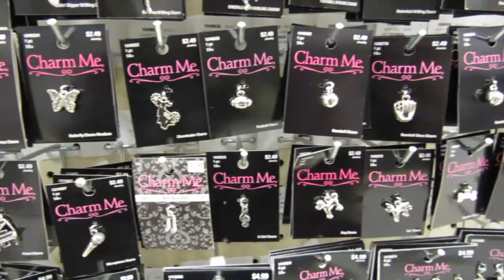Photos & Charms ~ November 16, 2017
Hey Guys! Feeling so much better today. Thank you so much for all your sweet comments and well wishes on yesterday's vlog. You guys are the best!

bonitajuanita
Madison, WI
53744

Lets get together…yeah yeah yeah yeah

INSTAGRAM (NAILS): bonitajuanita2
INSTAGRAM (PLANNERS): bonitajuanitaplans